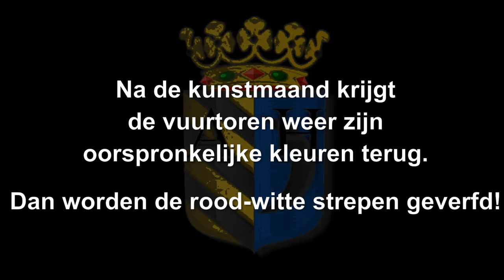Vuurtoren van Ameland als kunstproject by Amelander Historie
Voor de kunstmaand van november 2016 wordt de vuurtoren van Ameland als kunstproject gebruikt. Dit is een publiekstrekker en daarmee komt de 20e editie van de kunstmaand volop in het nieuws!